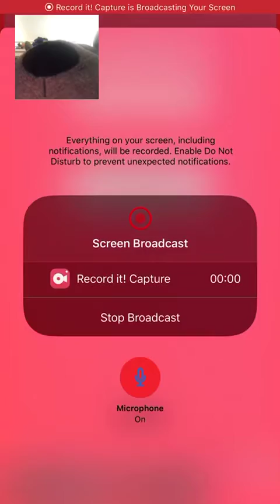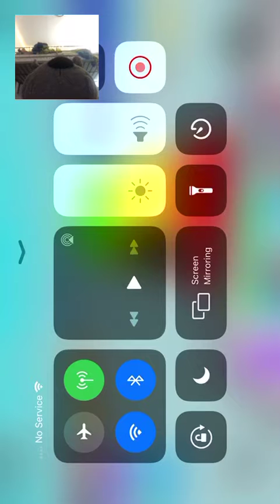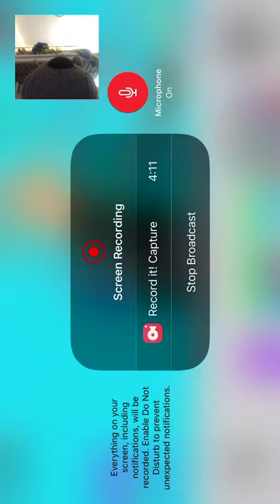Fedrick is back